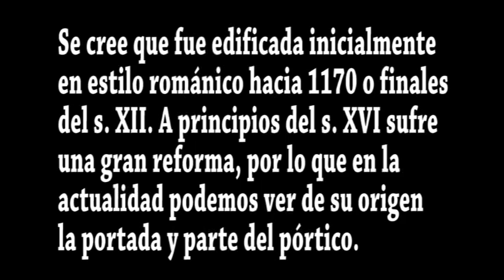Guadalajara Beleña De Sorbe San Miguel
Aquí podemos ver un mensario completo